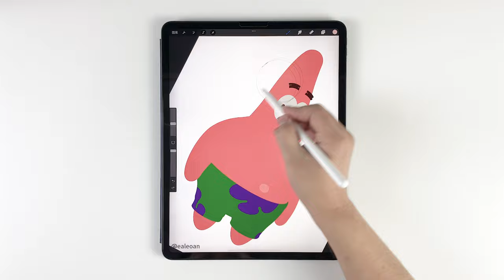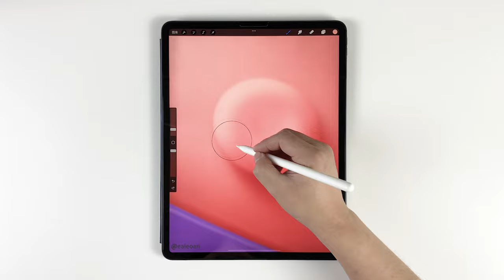SpongeBob，let's catch jellyfish together｜安亚类